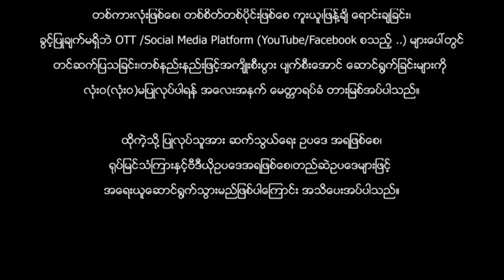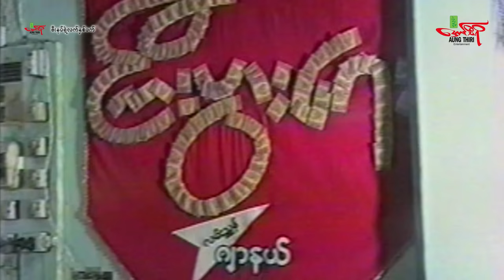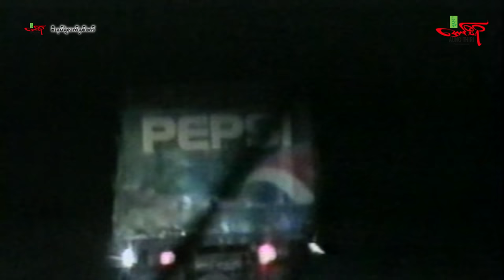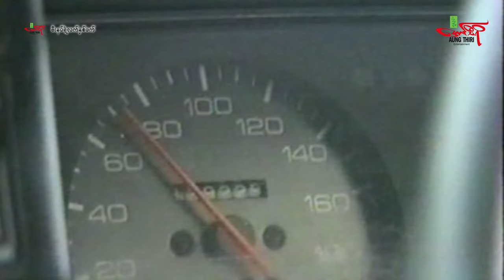ဗီးနပ်စ်ရဲ့လက်နှစ်ဖက် - ရန်အောင် မေသန်းနု ထွန်းအိန္ဒြာဗို - Myanmar Movie ၊ မြန်မာဇာတ်ကား